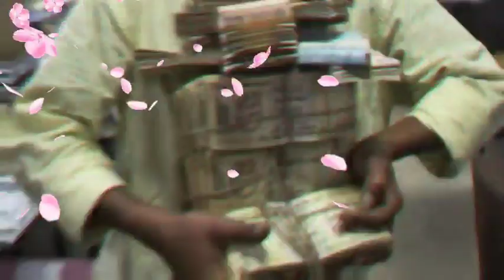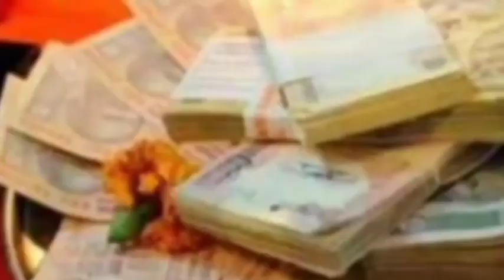वैशाख पूर्णिमा 5 मई के दिन सभी को करना है ये खास उपाय बरसेगा अपार धन // Bageshwar dham sarkar